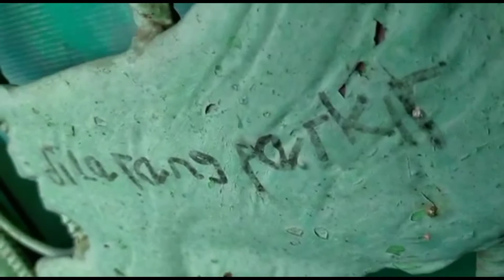Sholat idul Fitri 1442 H di masjid Al Muhajirin 🙏